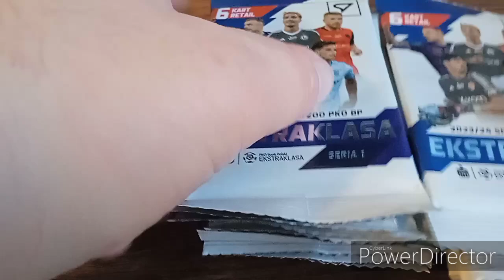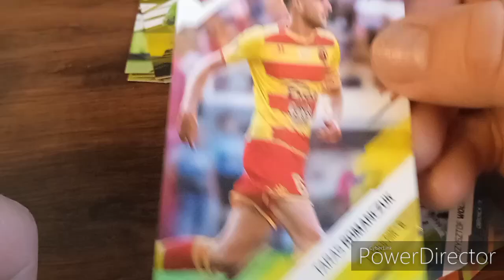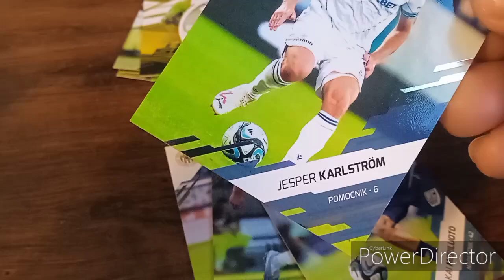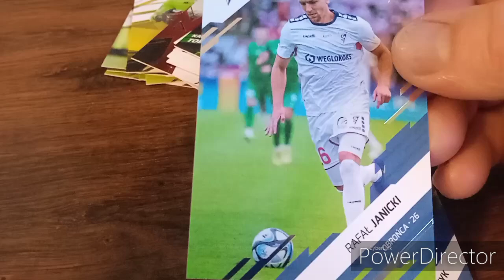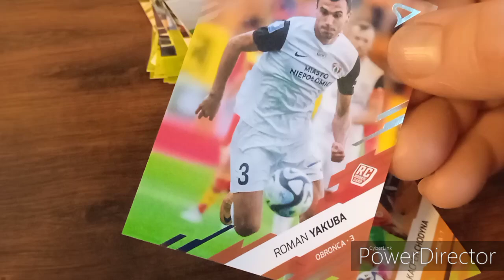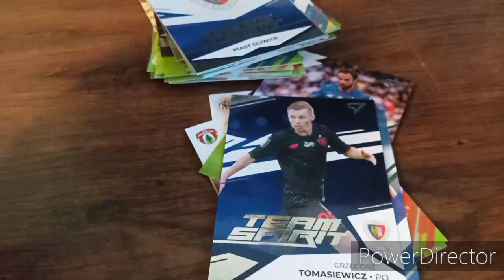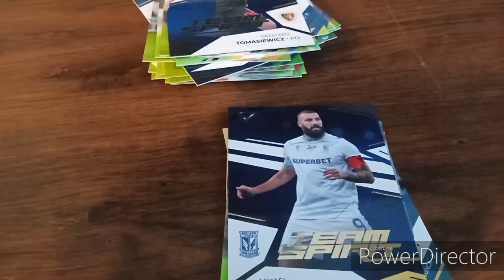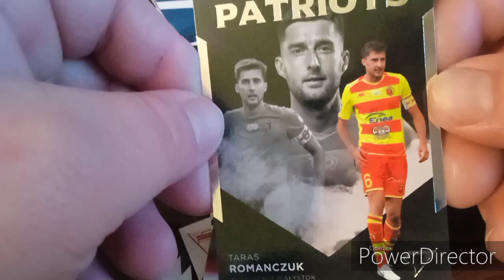unboxing kart z piłkarzami z ekstraklasy [1/2]